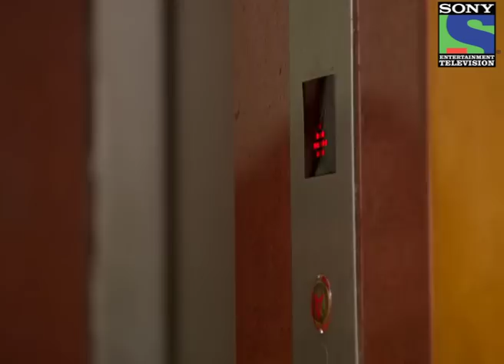Amita Ka Amit - Episode 105 - 12th June 2013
Amita's secret mission - Amita shocked to see Rohan at Wise Investments office. Tina Kaki calls for an urgent meeting in Shah House. Rohan reveals a shocking truth to Shah Family. Tina Kaki gets angry with Rohan. Has Amita found out the truth? Will Amita get caught? To know what happens next, watch this shocking episode of Amita Ka Amit.

"In today's time, every youngster, wherever they are... & however average they are... actually wants the spouse of their dreams that perfect Kareena or ranbir kapoor...! In fact, every parent, too, wants the "perfect spouse" for their kids...! This story is about the dreams of two youngsters... two "average" Gujarati youngsters... & their families... based in Mumbai...22-year-old Arts graduate Amita Patel... & 24-year-old stock broker Amit Shah...Two everyday people whom we all know, & come across. Both have big dreams for their respective spouses.. But what happens when these two average people who dream of an extraordinary spouse.. get married to each other out of compulsion..

An extraordinary love story of two very ordinary people is what Amita ka Amit is all about."